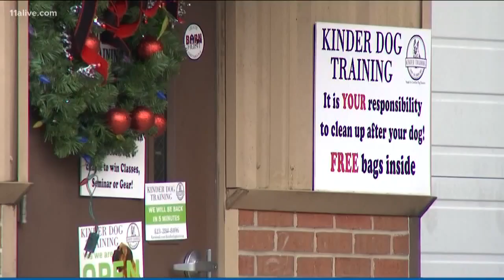Bureau of Labor Statistics: 'Costume attendant' fastest growing job in Georgia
Costume attendants typically have multiple roles dealing with wardrobes.